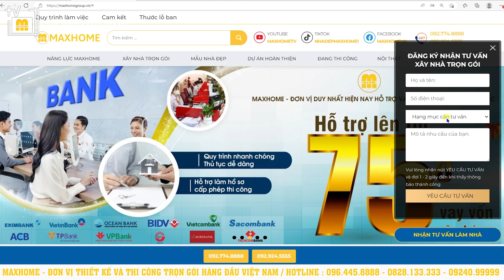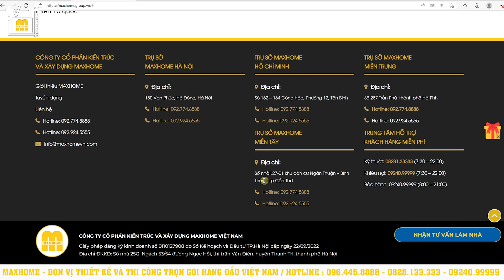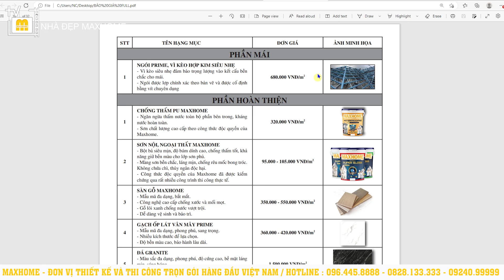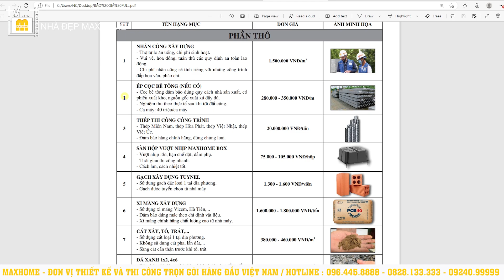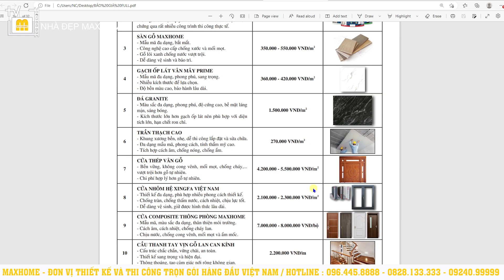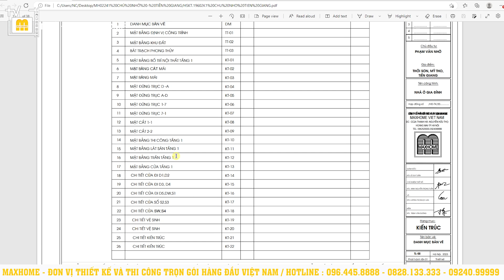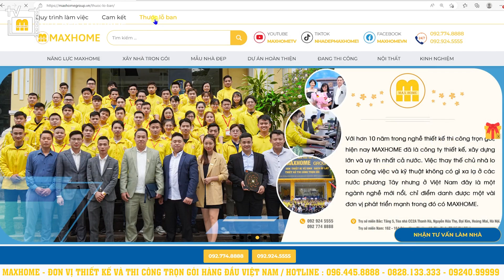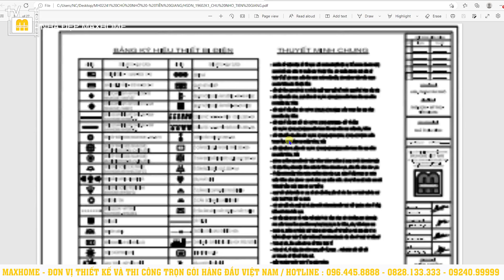Nhà vườn 150 m2 thiết kế 4 phòng ngủ tiện nghi và rộng rãi | MH02241